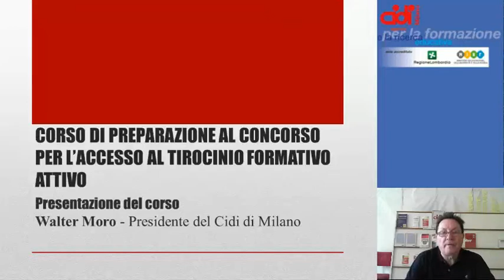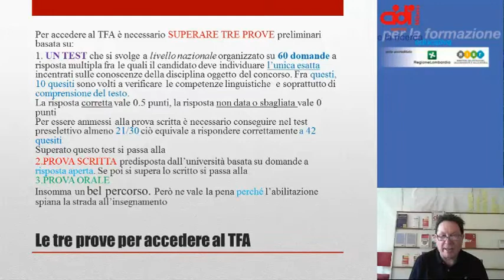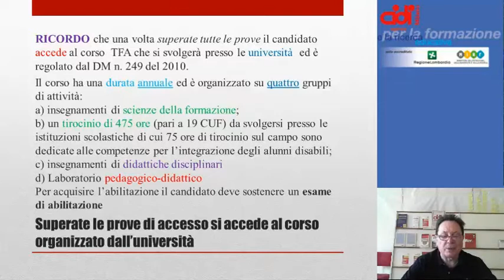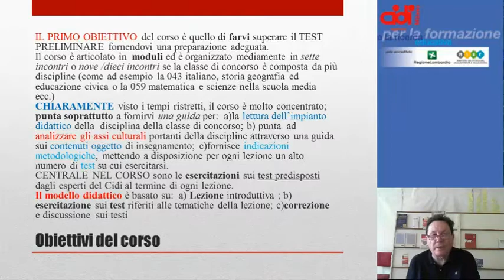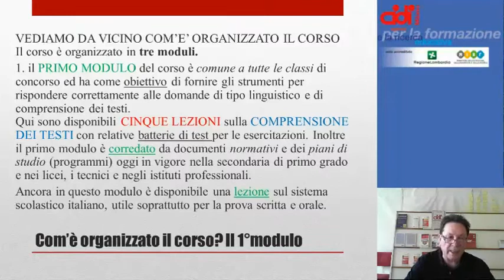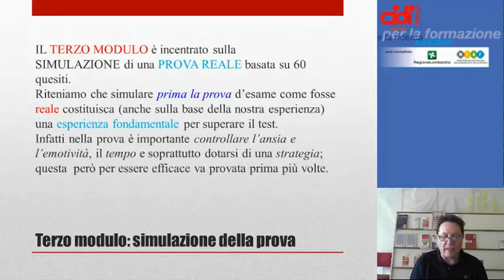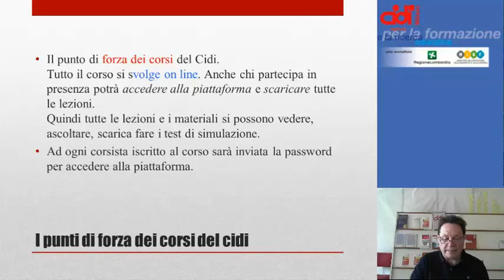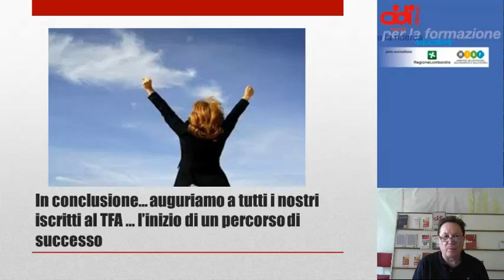Preparazione Al Concorso per il Tirocinio Formativo Attivo